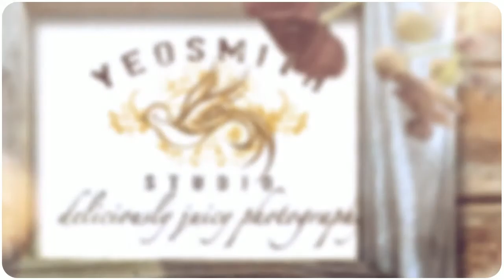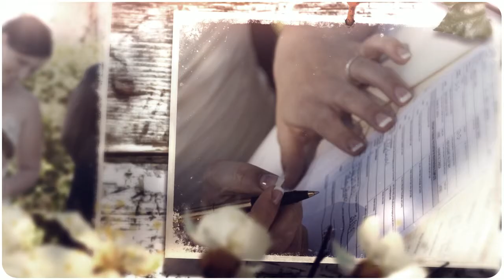Matt & Lindsay's Big Day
Matt and Lindsay tied the knot at beautiful Pacific Shores Resort July 20, 2013!